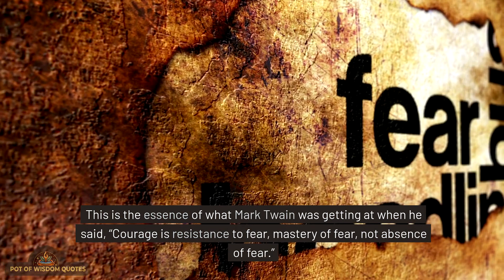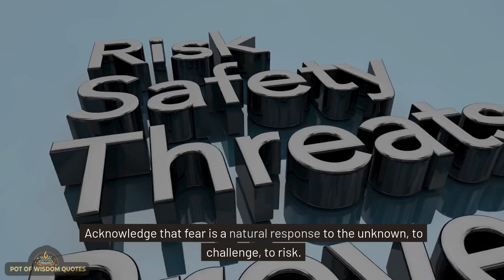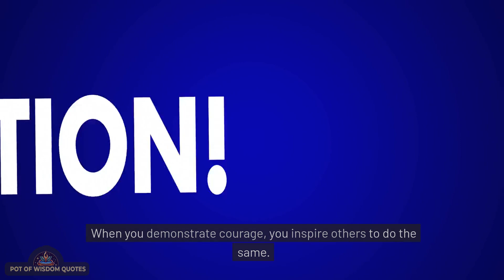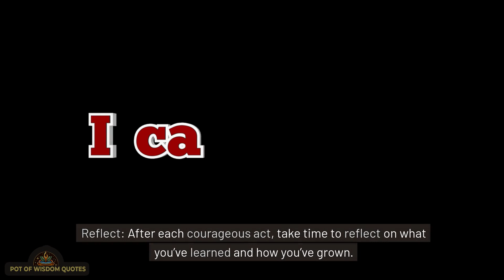Mastering Courage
Discover the true essence of courage with Mark Twain's timeless wisdom. Join us as we explore the idea that courage isn't the absence of fear, but rather the mastery of it. Through vivid imagery and insightful narration, we delve into the significance of courage in facing life's challenges and embracing growth. Learn practical steps to cultivate courage and unleash your full potential. Dive into the depths of courage and let its transformative power propel you forward. Join us on this journey of self-discovery and empowerment.